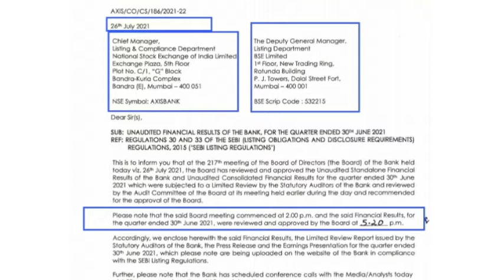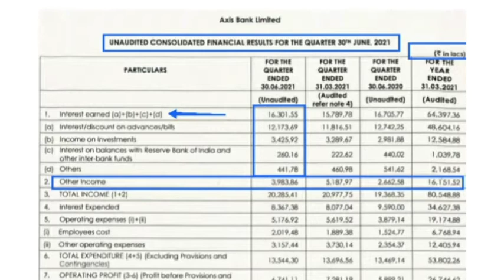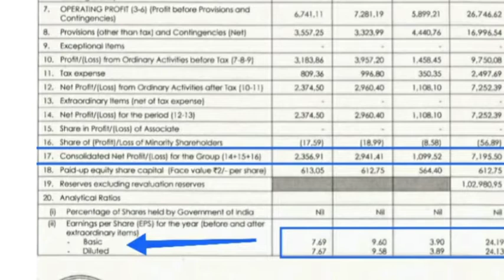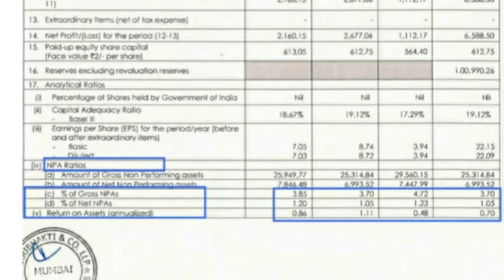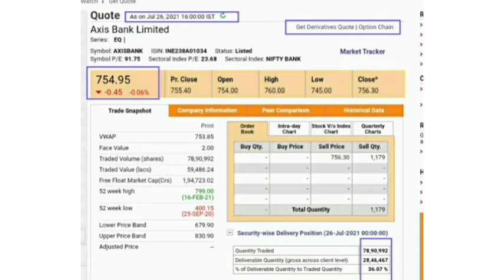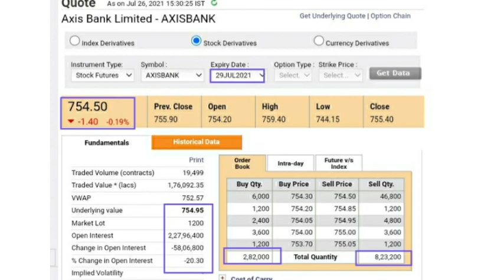Axis Bank Q1 Earnings Analysis | Profit Increase @94% |Target For 27 July |Axis bank Share Latest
Authentic Information related to stock market

Hello everyone I am Founder
of capital climbing With RNV & Sons  YouTube channel (CCWRS).

In this channel you will get "stock market
knowledge stock market updates stock,
market latest news,stock market tips, stock
market fundamental analysis, stock market
technical analysis, stock market charts,
stock market for beginners, stock market related Information etc..

This channel is only for education and
knowledge purpose
My Purpose is To Save retail investors From Unsolicited Tips and
improve awareness among them related to
stock market.

I am not a SEBI registered stock Advicer
Iam just giving my point of view about
stock market and shares.

Hence before taking any decision consult or
discuss with your financial Advisor.

AxisBank

axis bank

axis bank account

opening online

axis bank app

axis bank close account online

axis bank credit card track
application no

Axis Bank